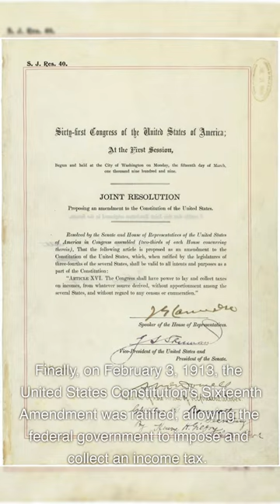The Most Epic Historical Moments of February 3rd You Need to Know!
Join us on a historical journey as we investigate three significant events that occurred on February 3rd! From the Ottoman Empire to colonial America and the Battle of Fraustadt to the ratification of the United States Constitution's Sixteenth Amendment. Don't miss this episode of "History in a Minute!"

Image Credits:

Gentile Bellini: The Sultan Mehmet II (1480) - Wikimedia Commons
Regementets Kalk by Gustaf Cederström (1900) - Wikimedia Commons
16th Amendment of the United States Constitution. Credit NARA (1913) - Wikimedia Commons